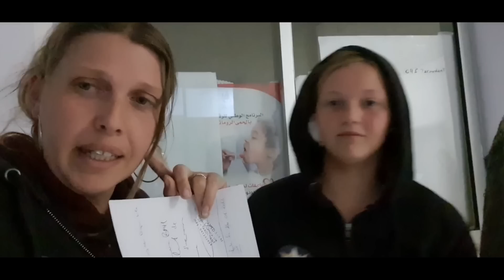304-🇲🇦 Alysse à l'hôpital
Dans cette vidéo, Alysse a une mésaventure avec un cheval, il la mord et la blesse.

Vous voulez nous donner un petit coup de pouce dans l'aventure ou à notre association humanitaire, vous pouvez le faire soit via Paypal soit via notre site internet.

Bon visionnage ;)

Nockifé family
Les écuries de la Roseraie
Pierrot le ouf Road Trip

Camping de l'Arros
Allée des Ormeaux
32160 Plaisance (Gers)

Pour vos toilettes sèches de qualité nous avons choisi TRELINO

Pour des gourdes de qualité

Pour la création de vos logos Caro vous accompagne

Pour Mimine, nous avons choisi d'être accompagné par TRACTIVE

-  @Lovicar Tribu
-  @The vadrouilleurs for rêveur
- Djo baroude 07
-  @Road AS6
- Les Ghuiduss en vadrouille